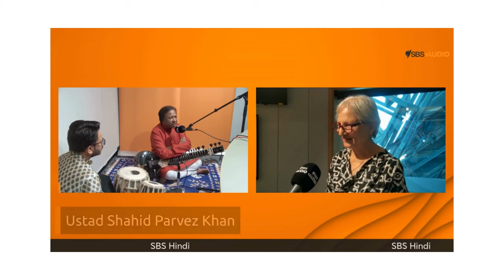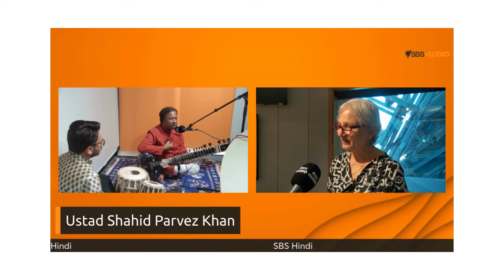Ustad Shahid Parvez Khan Interview Unveils the Secrets of an Artist's Journey in Melbourne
Ustad Shahid Parvez Khan recently visited Melbourne, Australia and sat down with Anita Barar from SBS Hindi for an insightful interview. He reflected on the diverse influences that shape an artist's journey, sharing wisdom from his own experiences. The maestro's words provided a glimpse into the dedication and passion required to master one's craft.

What sources of inspiration have guided you on your artistic path?